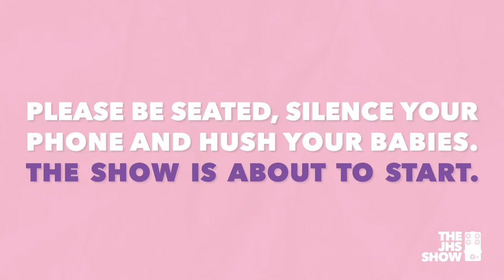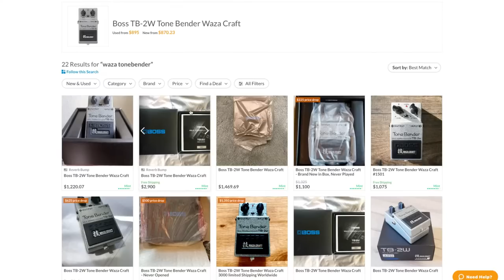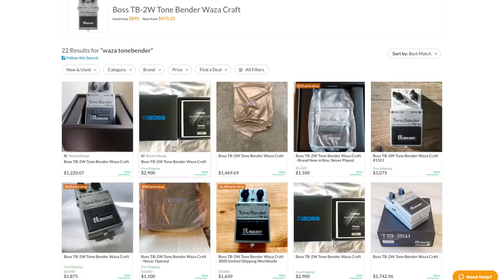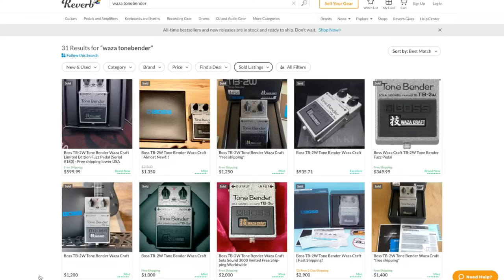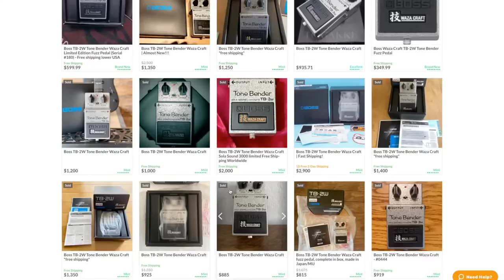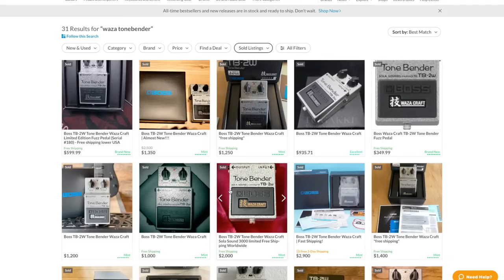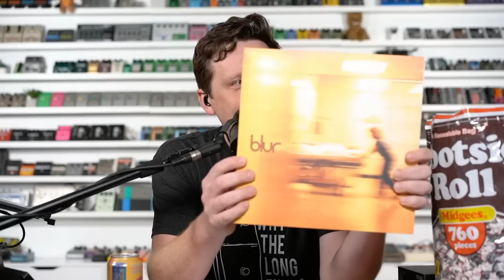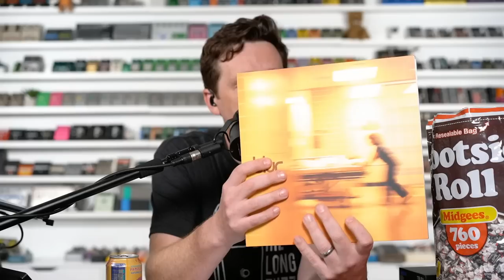LIVE: Is The BOSS Waza Tonebender Worth It?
On todays live, we plunge deep into the world of Tonebenders and talk about the new Boss Waza TB-2w Tonebender collaboration with Sola Sound.  It sounds fantastic, and it's in a Boss enclosure.  What more could you want?

Gear in this Episode:
Guitar: Bilt Revelator
Colorsound MKI Tonebender
D*A*M* Professional MKII Tonebender
1973 Colorsound MKIII Tone-Bender
Boss Waza TB-2w
Mythos Oracle
Seymour Duncan Silver Lake
Ernie Ball Flat Ribbon Patch Cables
Ernie Ball Volt Power Supply
Mono Pedalboards Carbon Large